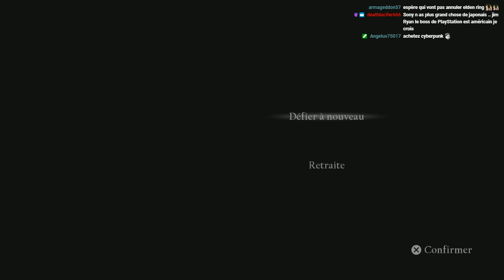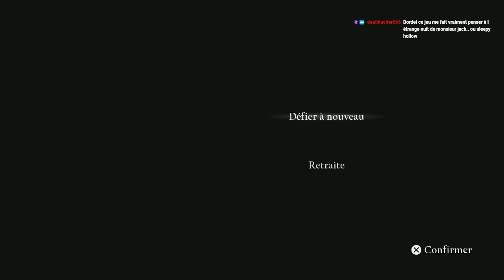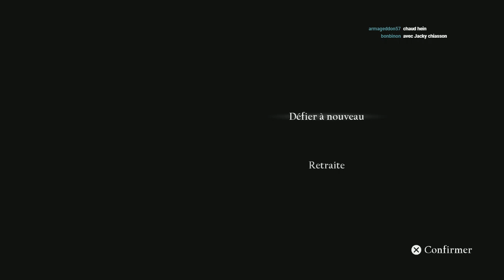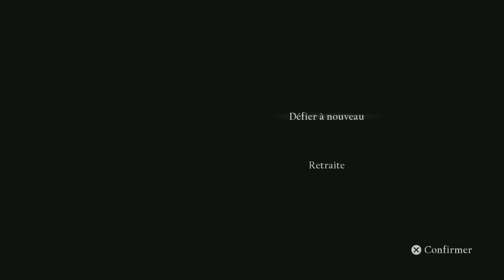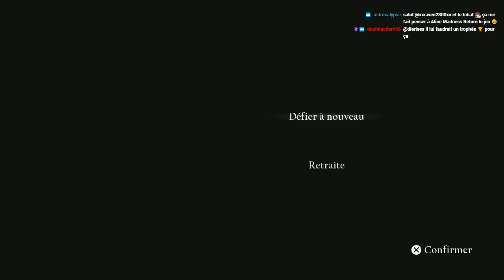Découverte Souls-like Indé : Sinner Sacrifice for Redemption | Playthrough #2 FR HD